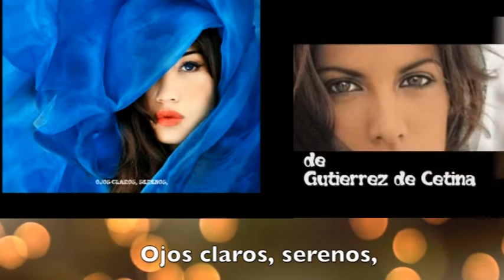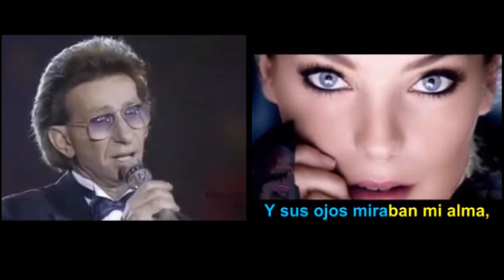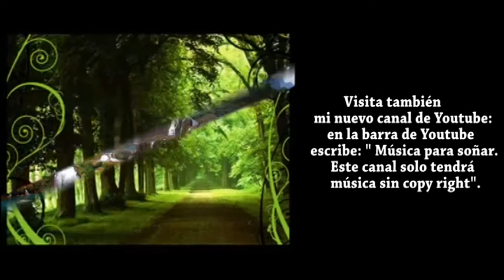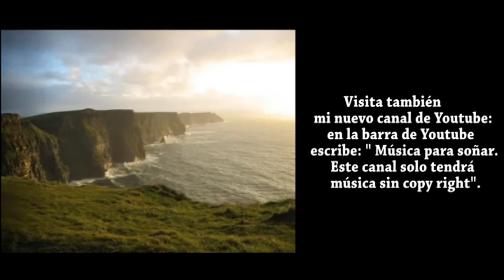"Ojos claros" Gutierre de Cetina (siglo XVI) -- Nicola di Bari.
El famoso madrigal de Gutierre de Cetina seguido de la bonita canción de Nicola di Bari en español. Subtítulos. Mi agradecimiento al titular de los derechos de autor, que permite que utilice el contenido reclamado.